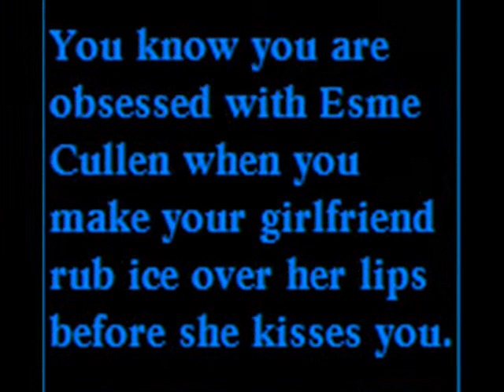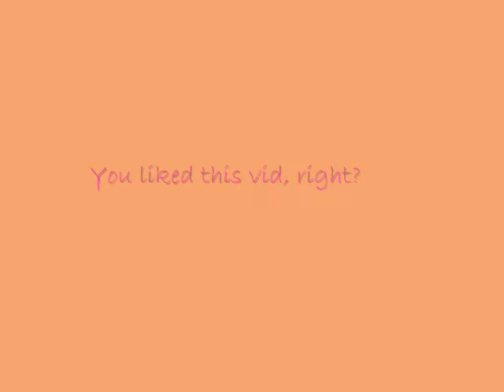Twilight - Esme Cullen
Here is Elizabeth Reaser!! :]

Creators Note**
I know, I've been making videos non-stop :) But please enjoy!!

Song - A Thousand Miles by Vanessa Carlton